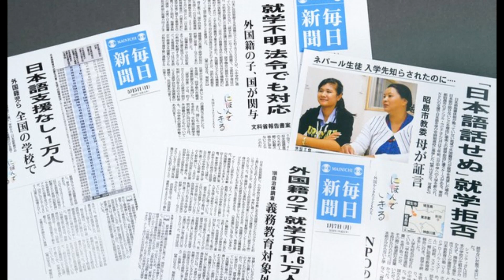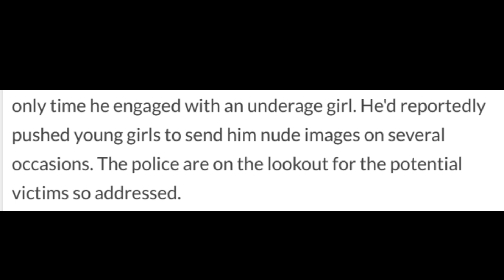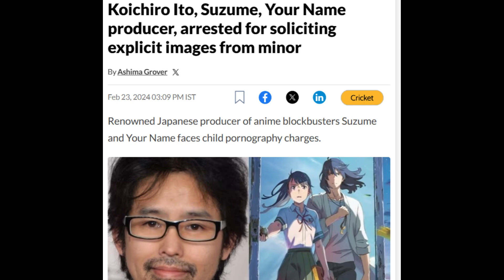YOUR NAME Producer "Koichiro Ito" ARRESTED for N*DES of Minor 💔 | Hindi | DiplomaAnimeWala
In this video we have talked about the latest ongoing arrest of your name , suzume and weathering with you producer and this video is not to promote hate against anyone .
Diploma Anime Wala is a Anime based channel run by a Anime fan on behalf of every anime fan . We have uploaded  250+ videos till Now and received  1 Million+ views till now and given interesting news and facts of your favorite anime and anime world.

Note:- The Photos or pictures used in this video is not own by me . Thank you.
Suggested topics
your name producer got arrested
suzume producer got arrested
weatgering with you producer got arrested
anime news
anime community updates
latest anime industry update